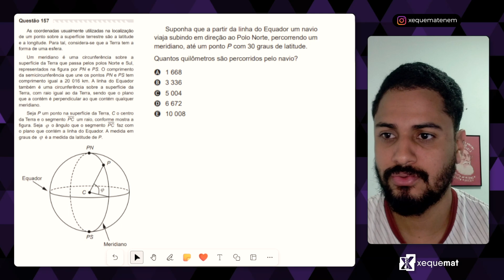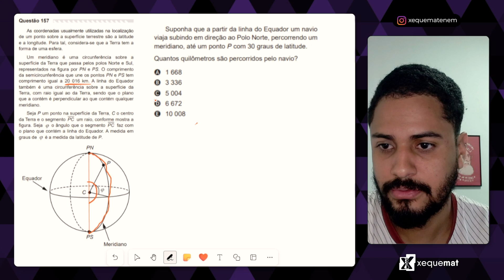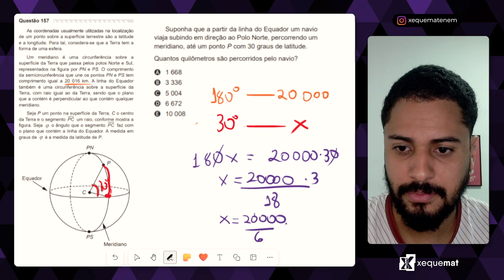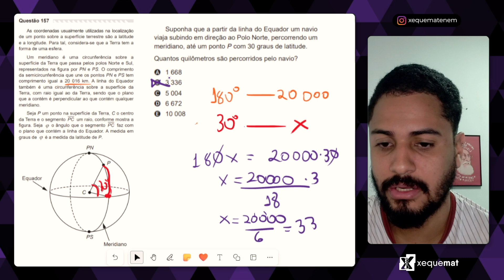Questão 157 - Caderno Azul | Geometria Espacial | MATEMÁTICA ENEM PPL 2019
Geometria Espacial / Razão e Proporção
As coordenadas usualmente utilizadas na localização